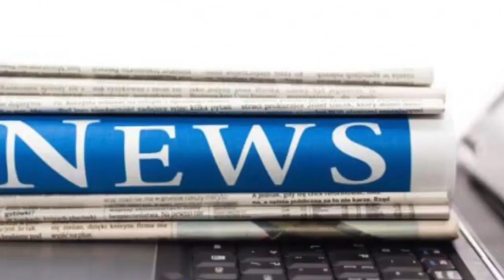Police hunt 'voyeur' who installed secret camera in starbucks toilet | News 24H TV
Customer using toilet in Starbucks in Vauxhall, south London discovered cameraPolice say voyeurs camera may have been in the cubicle for up to a monthThey have released a image of a man wanted by dete...